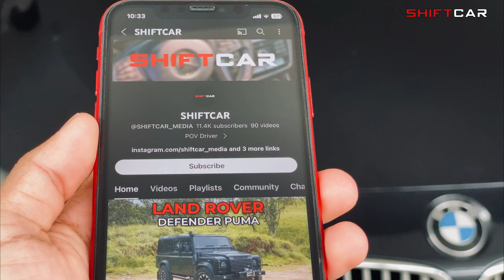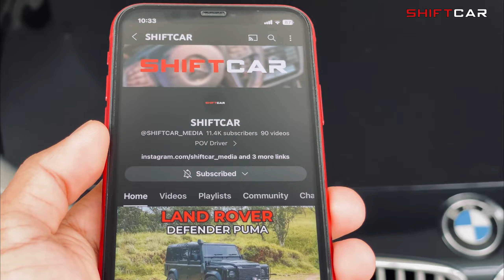TOYOTA LAND CRUISER BJ73 Modified 1987 | POV Drive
Toyota Land Cruiser BJ73 1987

1.) Engine : 13BT
2.) Power : 120HP & 217Nm
3.) Seating : 4
4.) Body style : Mid-Wheel base
5.) Drivetrain : Four-Wheel drive
6.) Transmission : 5 speed manual transmission

7.) Performance Upgrades:
- Fully rebuilt engine
- Upgraded CT26 turbo
- Breather lines
- 2' Iron-Man lift kit
- ARB steering stabilizer
- 15' steel rims
- 33' Silverstone MT-117 sport tires

8.) Interior & Exterior Upgrades:
- Custom 1 of paint job
- Warn Zeon 10 steel rope winch
- Custom front bumper
- LED headlights
- 52' LED lightbar
- 2 LED spot lights mounted on A pillars
- Leather seats
- JBL subwoofer

Chapters
0:00 Intro
0:06 Walk-Around
1:47 Engine Start
2:59 POV Drive